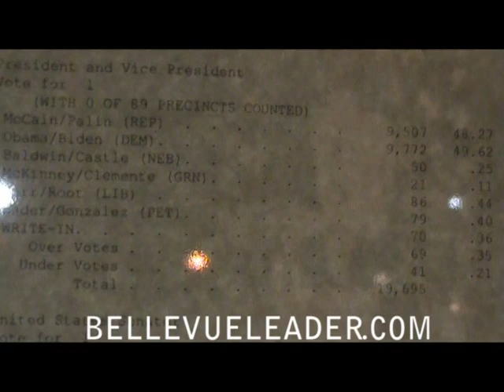Election Night 2008 - Counting the Votes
Poll workers sort and count ballots on November 4th, 2008